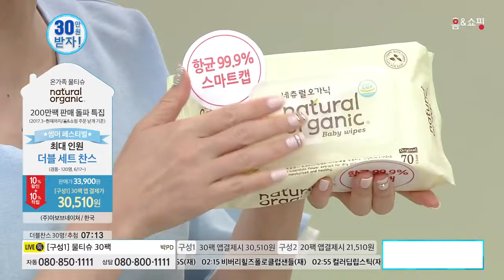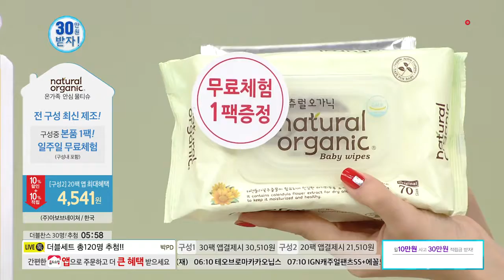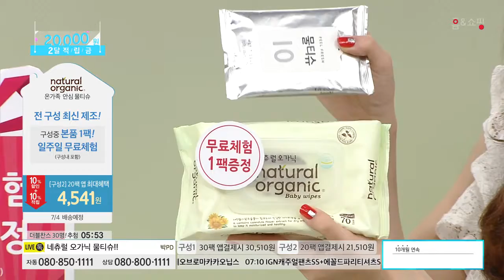[홈앤쇼핑] 내추럴오가닉물티슈